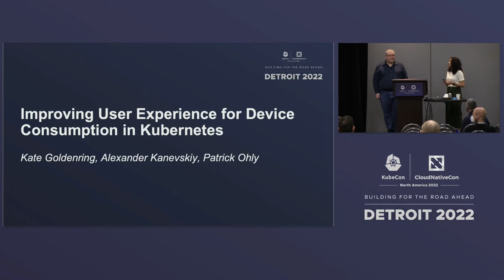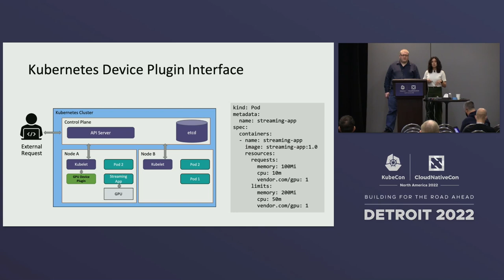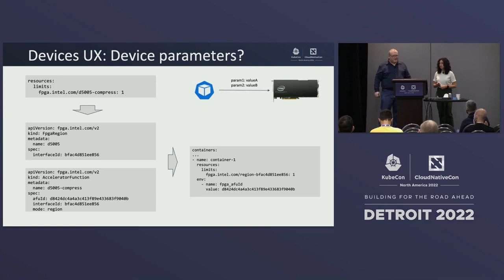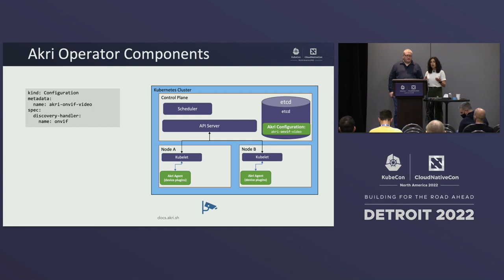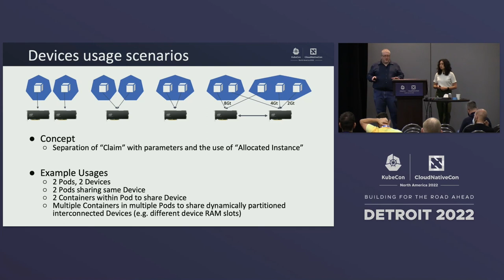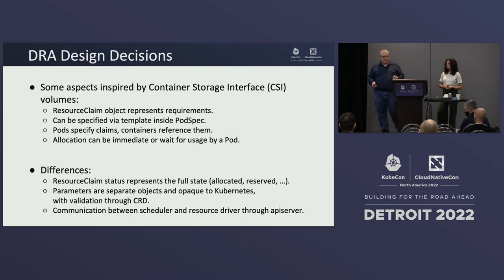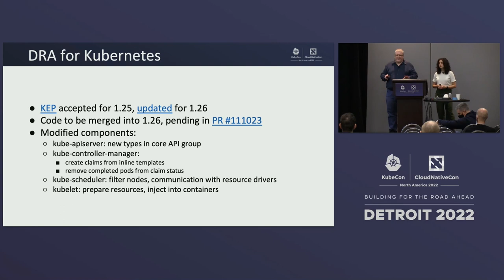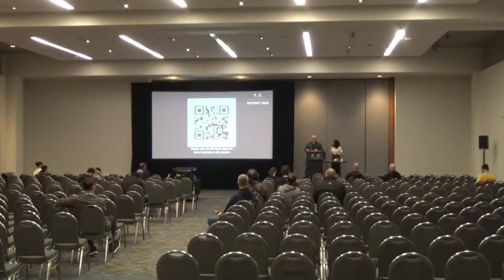Improving User Experience For Device... - Alexander Kanevskiy & Patrick Ohly & Kate Goldenring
Improving User Experience For Device Consumption In Kubernetes - Alexander Kanevskiy & Patrick Ohly, Intel & Kate Goldenring, Fermyon

Speakers: Patrick Ohly, Alexander Kanevskiy, Kate Goldenring
Kubernetes is powerfully declarative with YAML being the UX to request all that a workload needs. Kubernetes has tried to maintain this defining characteristic even as scenarios continue to expand. The device plugin interface was introduced to Kubernetes back in v1.10 to enable requesting and reserving static hardware for workloads, such as GPUs for ML applications. What about other devices used by workloads? This talk will cover several stories of how different types of the devices can be used in Kubernetes clusters: - From traditional datacenters to small IoT centric devices. - From exclusively accessed to shared devices. - From local stateless devices to network attached devices. - From simple single-purpose devices to pipelines of devices. All these scenarios require both a simple yet flexible UX for users to request a variety of devices with various properties. Alexander and Kate will discuss projects and proposals in the Kubernetes ecosystem that are working towards this goal of connecting devices and workloads. They will also discuss how to get involved in this evolution to let workloads be utterly materialistic. Whatever the app needs, it shall get.